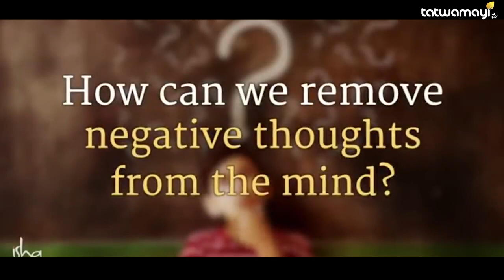നെഗറ്റീവ് ചിന്തകളെ എങ്ങനെ ഇല്ലാതാക്കാം ?സദ്ഗുരു പറയുന്നത് കേൾക്കൂ | SADGURU